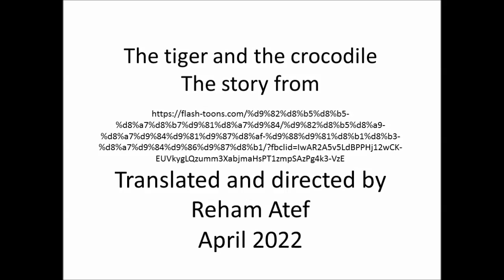the tiger and the crocodile ترجمة الشاعرة ريهام عاطف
translated and directed by Reham Atef